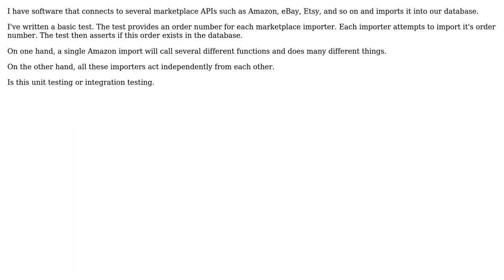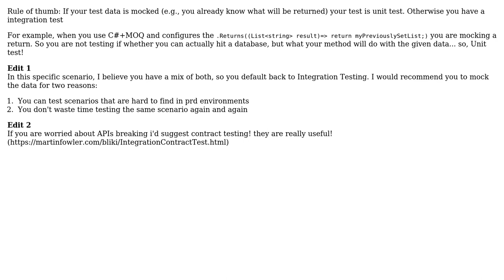Software Engineering: Is this unit testing or integration testing?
With thanks & praise to God, and with thanks to the many people who have made this project possible! You are responsible for your own actions.